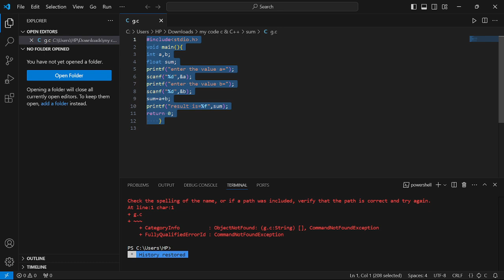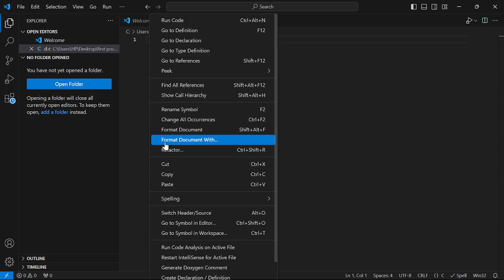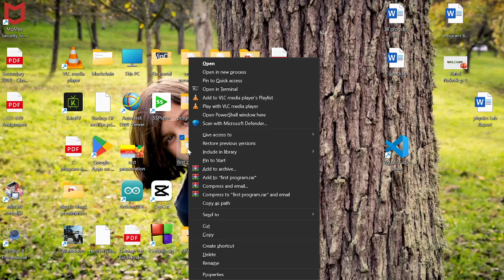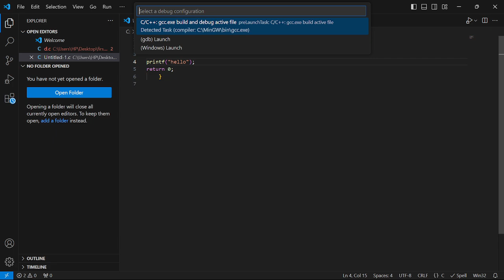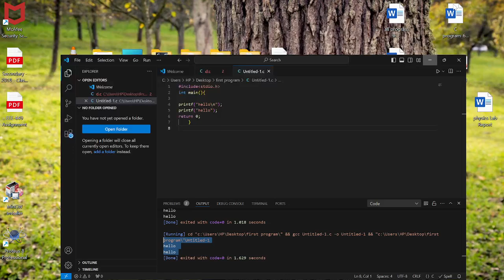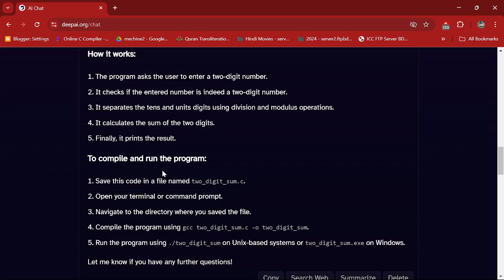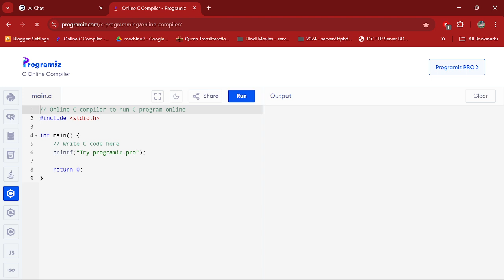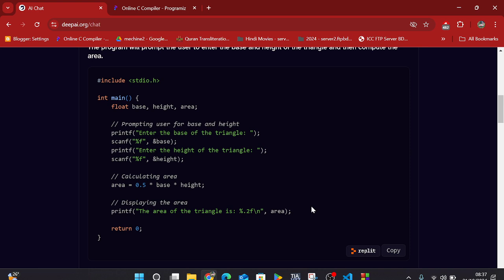Mingw run but code not run in visual studio and using AI and online compiler c program.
Mingw run but code not run in visual studio reddit,
Mingw run but code not run in visual studio w64,
mingw-w64,
cl.exe build and debug is only usable when vs code is run from the developer command prompt for vs
the term g++ is not recognized,
Visual Studio Code download,
How to run C++ program in MinGW,